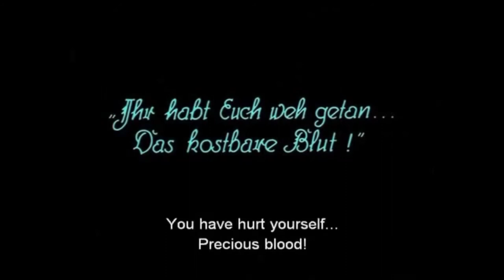Nosferatu but the sound is Nairn Youth Film Makers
The Nairn Youth Filmmakers explore sound design in this project where they add sound to the classic 'Nosferatu'.